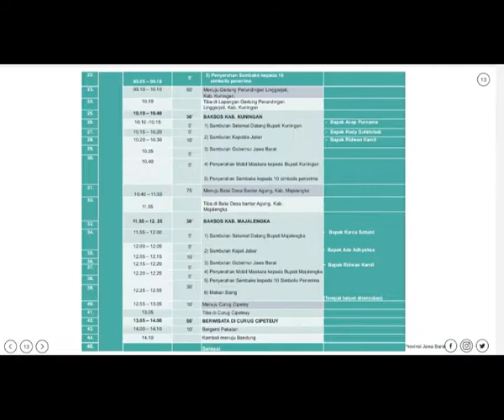Forkopimda Jabar Akan Gelar FamTrip di Wilayah Cirebon, Kuningan, & Majalengka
RENCANANYA event ini akan digelar pada hari Jumat 11 September sampai Minggu 13 September 2020 Di mana acara yang akan mengunjungi sejumlah destinasi wisata unggulan tersebut digagas oleh Dinas Pariwisata dan kebudayaan Provinsi Jawa Barat.